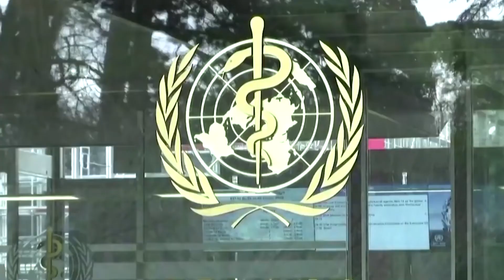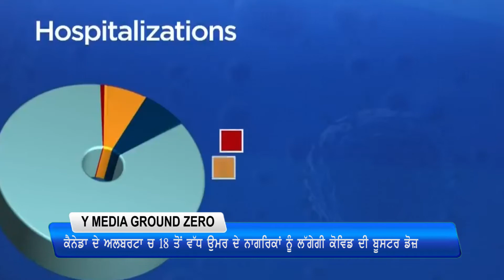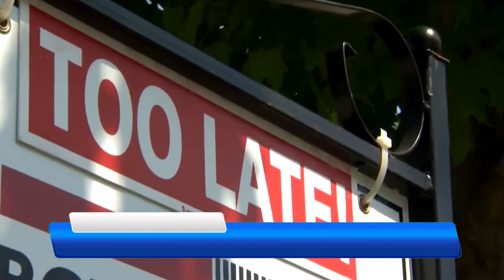CHANNEL Y DISCUSSION ON BOOSTER SHOTS TO 18+ IN ALBERTA, SIRSA JOINS BJP, ARVIND KEJRIWAL IN AMRITSA